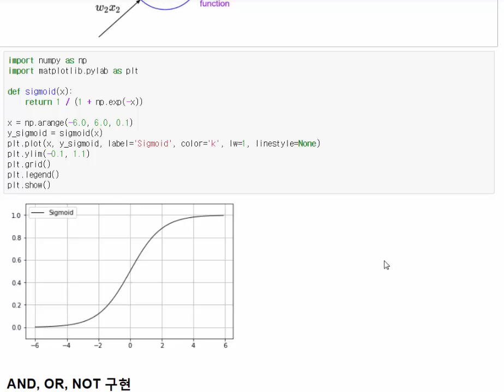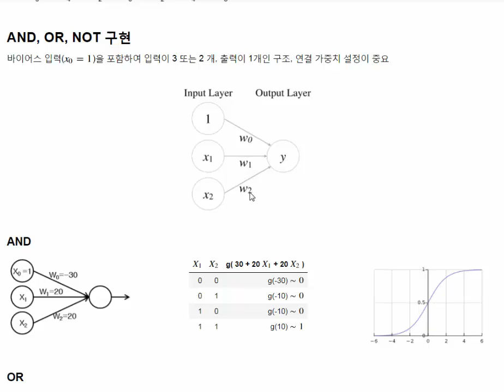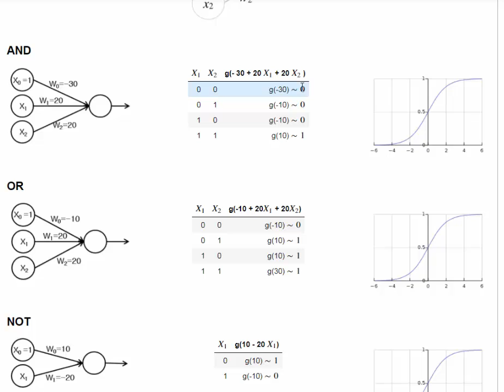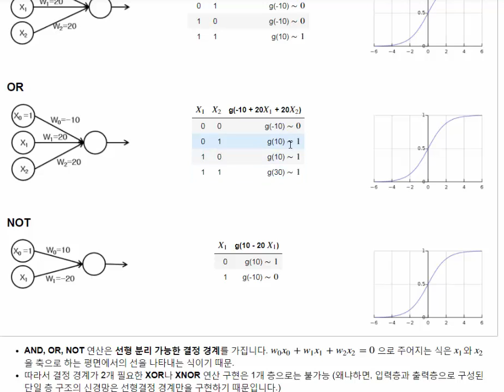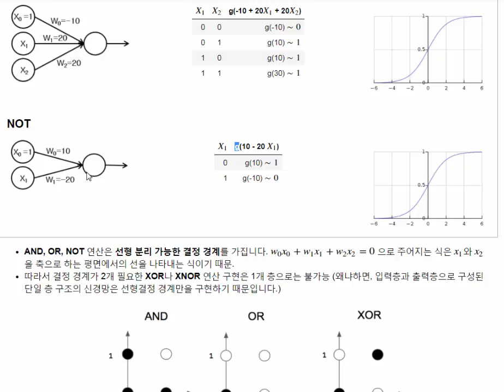PR 71 ANN 2